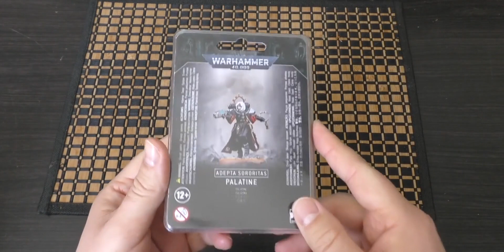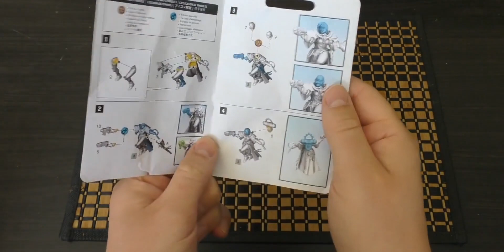【战锤开箱】40K 战斗修女宫廷官 PALATINE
YOUTUBE搬运,开箱,战锤,模型制作,战锤40000,战锤40K,桌游棋牌,手办,模型